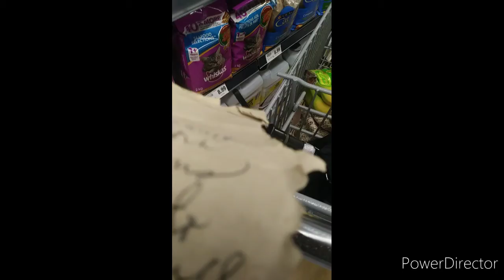Trip to the Store - Monday, March 30, 2020